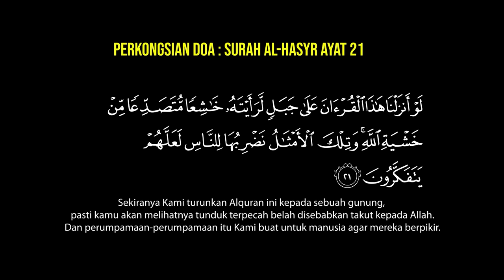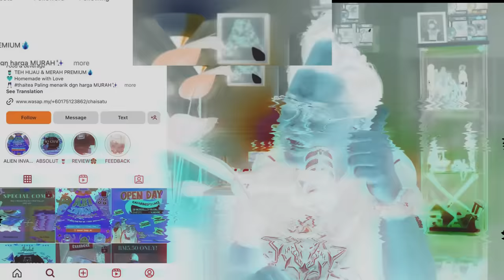NAMIE HORROR STORY - WARDEN HORROR STORY